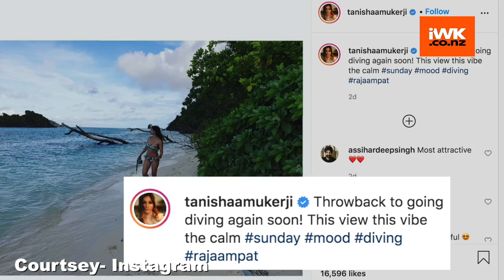Tanishaa Mukherji posts throwback bikini pic from her vacay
Actress Kajol's younger sister Tanishaa Mukherji is an avid social media user.  Tanishaa recently went down memory lane and shared some stunning pictures from her vacation.